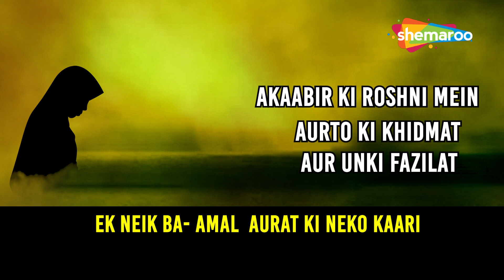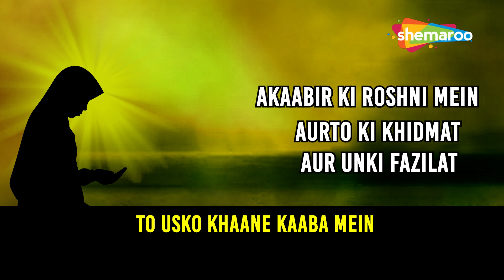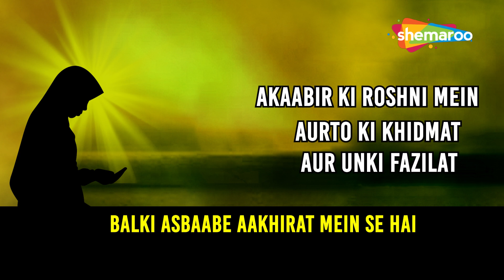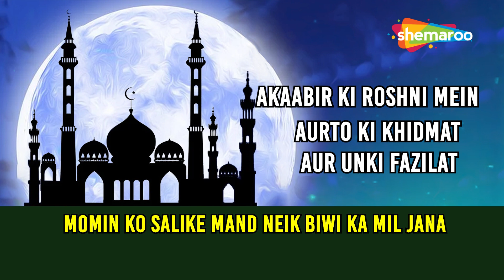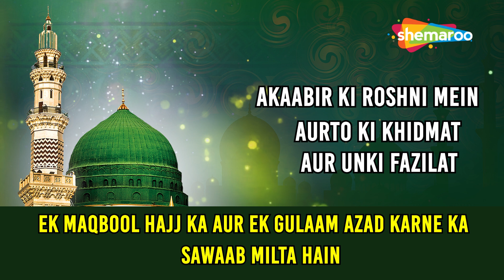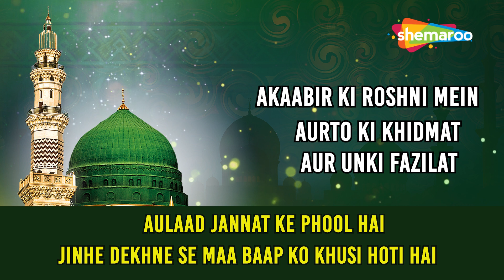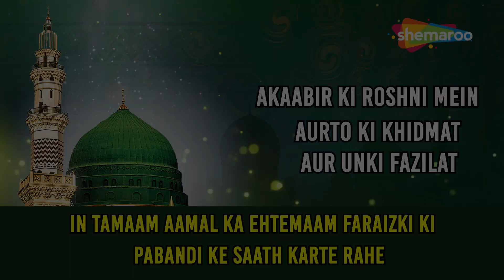Aurto Ki Khidmat Aur Unki Fazilat | Hadees Paak Aur Haq Waale Akaabir Ki Roshni Me